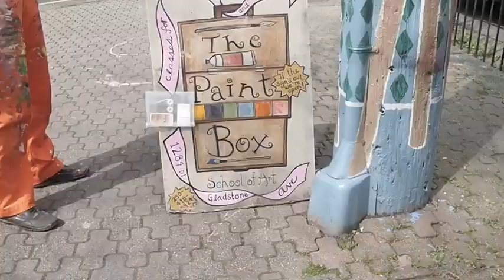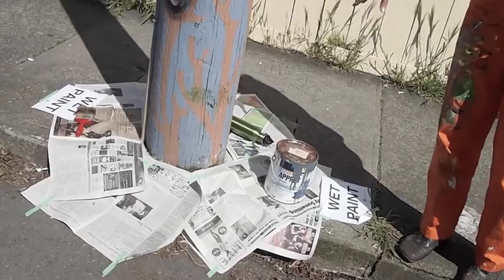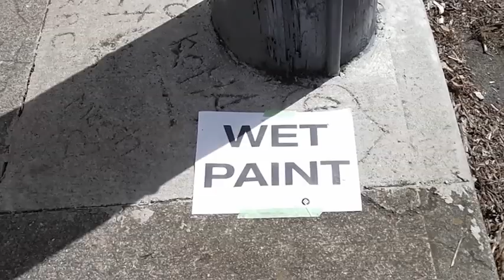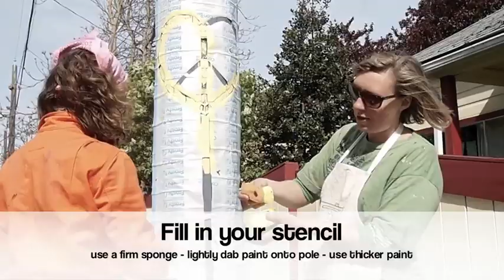How to Paint-a-Pole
This video shows you the basics of how to paint-a-pole.

The Fernwood Pole Painting Project has helped to slow traffic, curb signature tagging and create a warm, friendly and beautiful public environment.

In our neighbourhood:

On May 28th 2011, Fernwood NRG, The Paint Box School of Art and Beth Threlfall coordinated the painting of over 100 telephone poles with bright, bold, colourful designs on Fernwood Road and Gladstone Avenue, Victoria BC. In 2012, we painted another 100 telephone pole. All the paint used in this project has been salvaged from the Hartland Landfill.

There have been loads of news stories, inquiries, discussions and much praise for this collaborative, neighbour-driven project. Hundreds of volunteers have given their energy, time and imagination to transform our streets. Other neighbourhoods have started to join in on the fun; painted poles are popping up everywhere.

On July 8th 2012, our neighbourhood made international news, the New York Times. The painted poles were featured in many of the photographs of our neighbourhood. The Fernwood Pole Painting Project was voted Favorite Art Event in the 2012 M Awards by Victoria's Monday Magazine!

Thank you to:

Kathryn Juricic - Pole Painter

Aubery Burke - Musician
Mila Czemerys - Filming and Editing

Created by Fernwood NRG